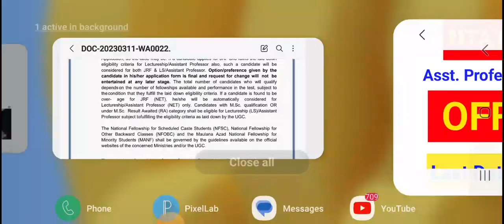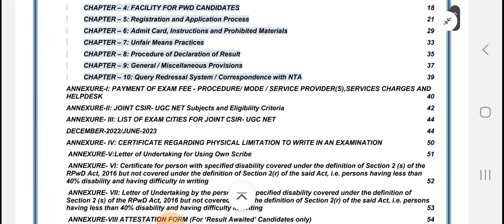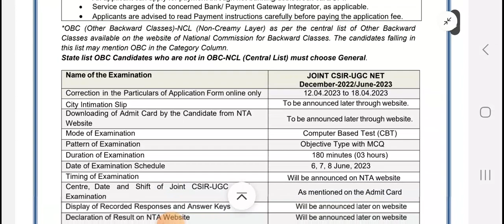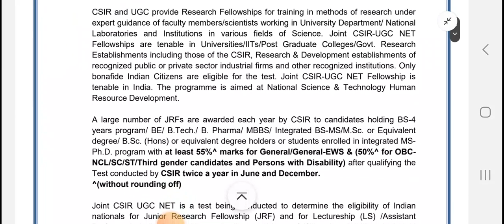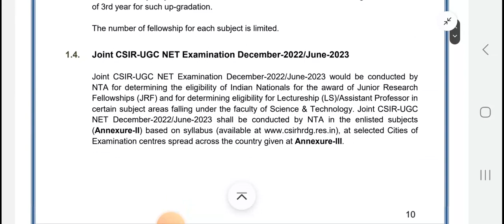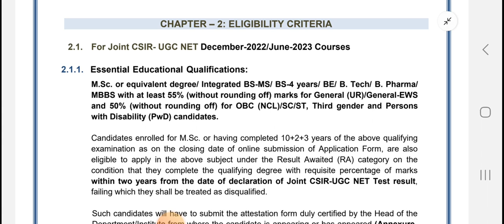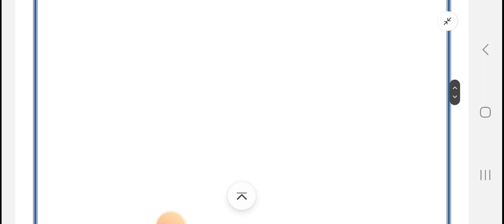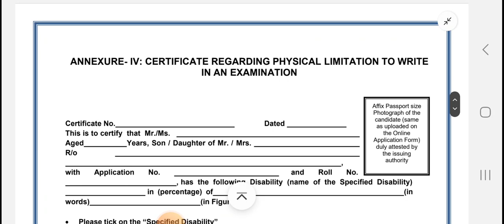NTA CSIR NET/JRF FORM 2023#सीएसआईआर नेट/JRF FORM 2023